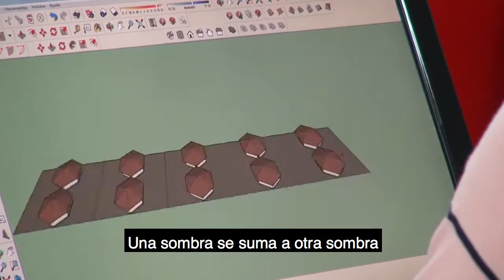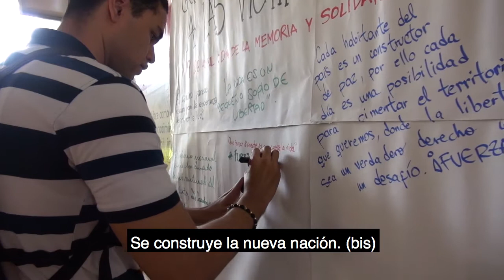Himno de la Universidad Libre Seccional Cúcuta